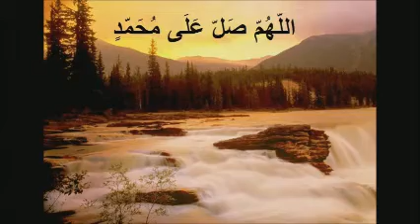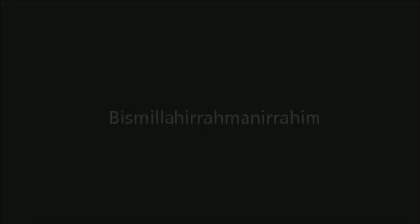Kitab Cinta 4 (Syarah Ihya Ulumuddin 876-880)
- Tajuk : SEBAB-SEBAB WUJUDNYA CINTA
- Syarahan Kitab Cinta kali ke-4 (Syarahan kitab Ihya' 'Ulumuddin kali ke-147).
- Apa peranan cinta Allah dalam masyarakat Islam?
- Apa kata Imam Al-Ghazali tentang maqam cinta?
- Bagaimanakah hakikat cinta?
- Apa peranan pancaindera dalam cinta?
- Apa itu pancaindera dan apa indera yang ke-6?
- Kisah cinta Taj Mahal, Romeo & Juliet, Pyramus & Thisbe.
- Bagaimana cinta muncul?
- Bagaimana cara Imam Al-Ghazali meninggal dunia?
- Apa kaitan ilmu hakikat dengan cinta?
- Apa itu hamba al-ihsan?
- Kita cinta yang cantik2, dan Allah itu cantik. Tapi, kenapa cinta kita kepadaNya tidak berbunga?